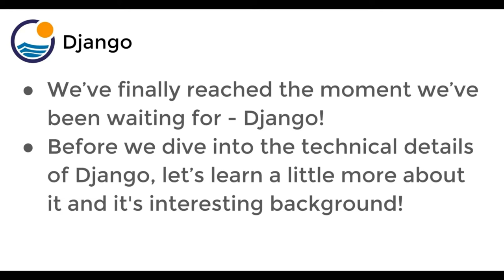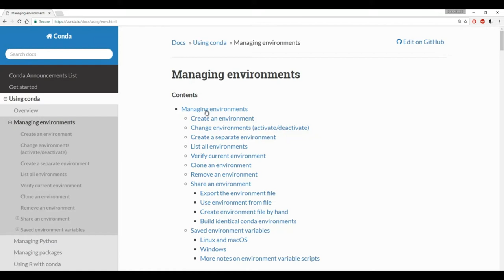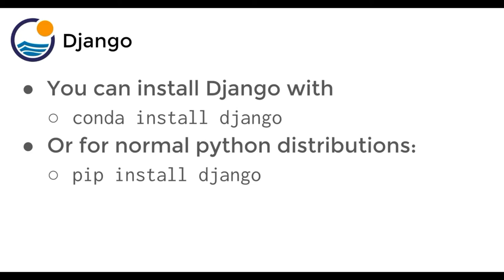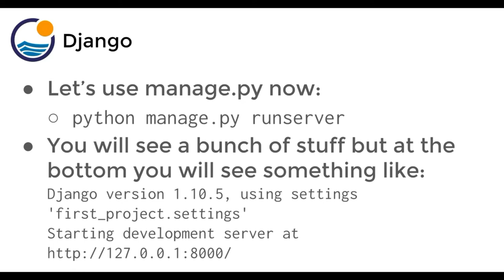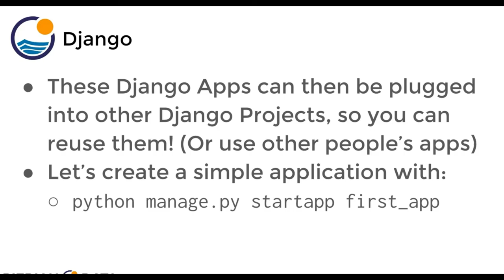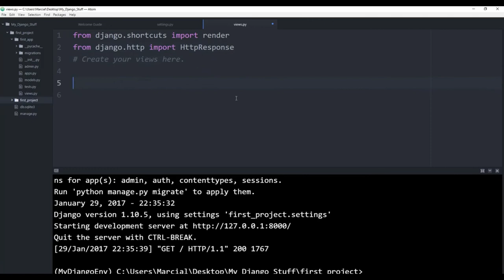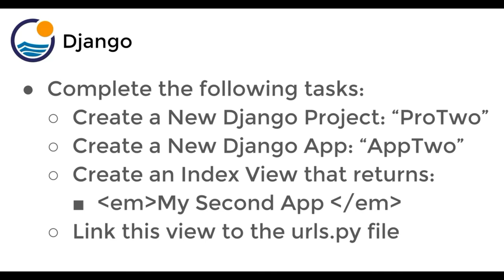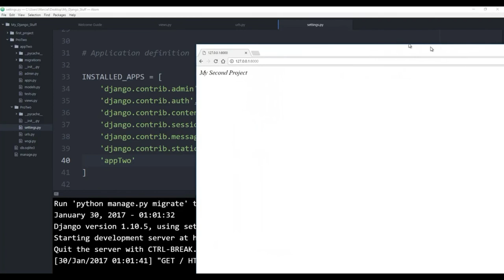# 23Django Basic Tutorial Part 1| Django Full Stack Development Course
Why I'am uploading this course on youtube?  Becuse if someone is not able to buy but want to learn and grow thier career, this is just a little help from us.

NOTE:
The content uploaded is not meant to earn money out of it. The copyrights belongs to UDEMY Courses and respective tutors (pierian data).